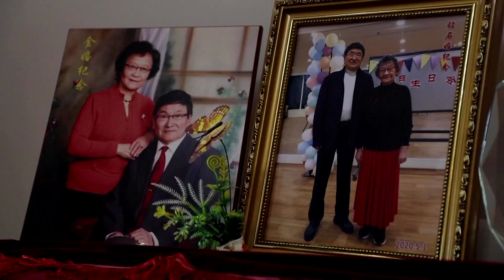China's population greys, burden of care weighs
China’s rapidly increasing population of senior citizens is keeping the burden of care on families